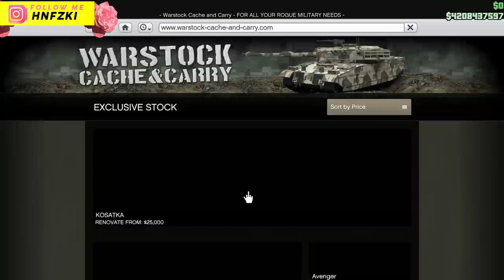BONGKAR Misteri Viral TikTok KENDARAIN KERETA & BANYAK LAGI 😱 Part #3 GTA 5 - Rahasia Easter Egg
Ini adalah BONGKAR Misteri Viral TikTok KENDARAIN KERETA & BANYAK LAGI 😱 Part #3 GTA 5 - Rahasia Easter Egg

GTA V adalah game fenomenal keluaran Rockstar Games yang sukses memecahkan berbagai rekor penjualan. Hanya dalam waktu 24 jam sejak dirilis, GTA V terjual sebanyak lebih dari 11 juta kopi. Selain mengusung cerita yang mengikat, karakter memesona dan gameplay asyik menjadi salah satu menu utama yang bikin para penggila game ketagihan.

Di luar cerita utama yang ada, ada beberapa misteri besar yang enggak akan terkuak kalau lo enggak menjelajahi semesta GTA V.

Berbeda dengan seri-seri sebelumnya yang hanya memuat satu karakter utama, GTA V hadir dengan kejutan ekstra, tiga karakter utama dengan tiga buah latar belakang cerita yang berbeda. Selamat datang di Los Santos, rumah dan medan pertempuran bagi Michael Townley, Trevor Philips, dan Franklin Clinton.

Aksi perampokan sembilan tahun lalu di North Yankton yang dilakukan oleh Michael dan Trevor bersama dengan dua kru lainnya berakhir bencana. Disergap dengan kekuatan polisi yang masif, Michael yang tengah terluka akhirnya meminta Trevor untuk menyelamatkan diri dan akhirnya menghilang dalam kabut. Sembilan tahun setelahnya, kedua “sejoli” ini hadir dengan kesimpulan yang sama – bahwa masing-masing dari teman mereka telah tewas dalam tragedi tersebut. Namun siapa yang menyangka bahwa Michael ternyata berhasil menyelamatkan diri, berlindung sebagai saksi di bawah FIB, dan meraih kekayaan. Sementara di sudut kota yang lain, Trevor yang tidak pernah mengetahui nasib Michael, harus berjuang dan memulai bisnis narkoboinya dari awal.

Di tengah benang merah antara dua karakter ini, hidup Franklin Clinton, seorang gangster muda yang baru hendak memulai kehidupan kriminalnya. Bekerja sebagai repo di sebuah dealer mobil, Franklin akhirnya bertemu dengan Michael yang sempat menjadi salah satu target kriminalnya. Pertemuan pertama yang berkesan antara kedua karakter ini akhirnya membangun hubungan kerjasama khusus, sebuah awal lebih banyak kegiatan kriminal. Dibantu oleh sang otak jenius – Lester, Michael dan Franklin akhirnya memutuskan untuk merampok sebuah toko perhiasan untuk memperkuat keuangan mereka. Perampokan yang membawa Michael kembali ke dunia kriminal, Franklin ke level yang lebih tinggi, dan Trevor untuk mengetahui bahwa sahabat terdekatnya belum tewas.

Terkejut dengan fakta yang satu ini, Trevor pun melarikan diri ke Los Santos, berusaha mencari Michael dan meminta penjelasan. Usaha yang akhirnya berhasil berkat bantuan Dave. Namun alih-alih marah karena kebohongan Michael, Trevor kembali bersekutu untuk membentuk kembali kelompok kriminal yang sempat terpecah di masa lalu, kini tentu dengan bantuan Franklin dan Lester. Sayang seribu sayang, di sinilah masalah justru kian kompleks. Bersinggungan dengan begitu banyak kekuatan kriminal yang  lain, bahkan pihak berwenang, ketiga serangkai ini harus berhadapan dengan ancaman yang siap untuk meminta nyawa mereka kapan saja.

Lantas berhasilkah Trevor, Michael, dan Franklin ini melakukan tindak kriminal terbesar mereka? Halangan apa saja yang siap untuk menghentikan mereka? Konflik seperti apa yang akan terjadi? Semua jawaban dari pertanyaan ini bisa Anda temukan dengan memainkan GTA V ini.